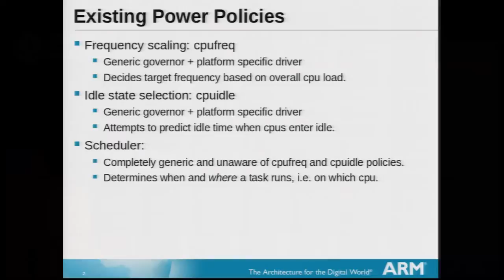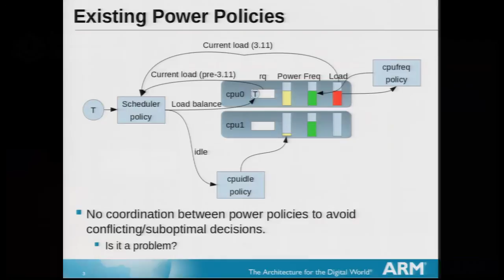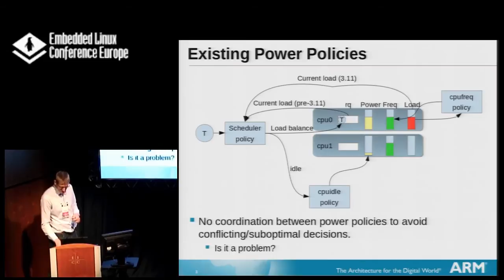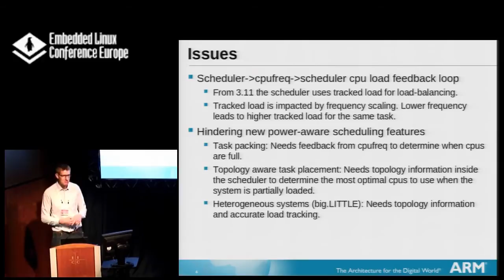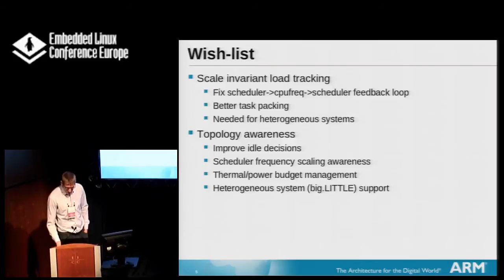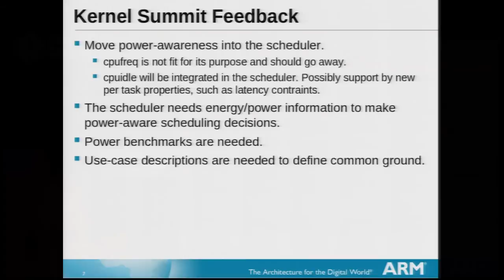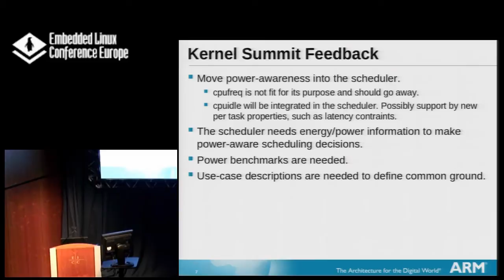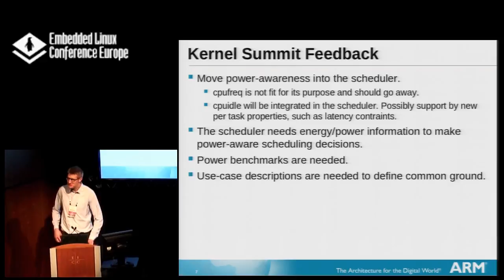(BoFs) Power-Aware Scheduling - Morten Rasmussen, ARM, Ltd.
There has been an increasing interest in power-aware scheduling on LKML recently. While most seem to agree that something should be done, it is not agreed what the goal is and how is should be reached. Integration of scheduler and existing power management frameworks (cpuidle and cpufreq) can potentially be a part of the solution. The purpose of this session is to have a discussion about the way forward for improving power-awareness in the Linux kernel scheduler.